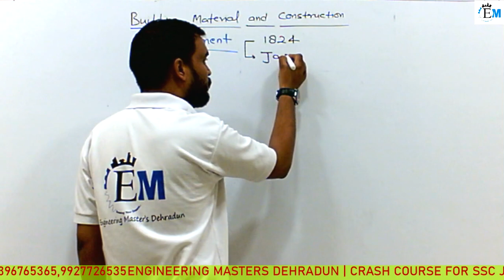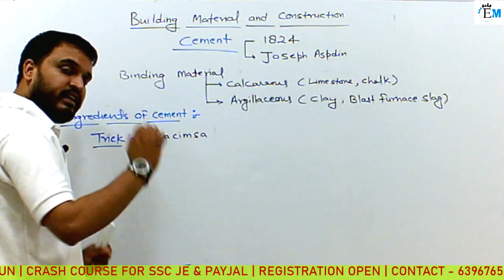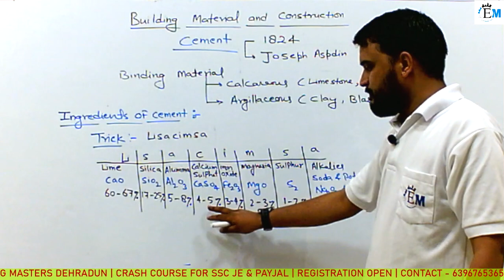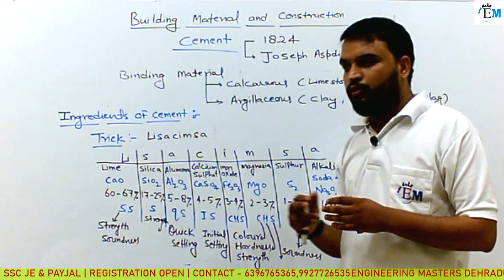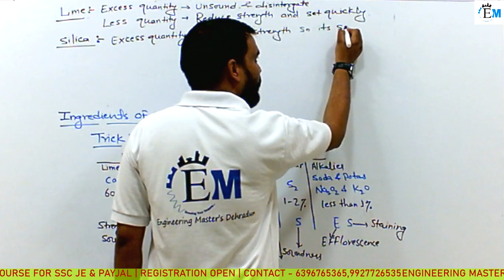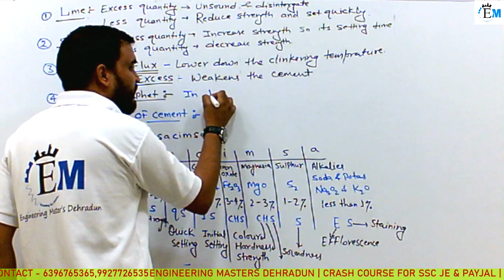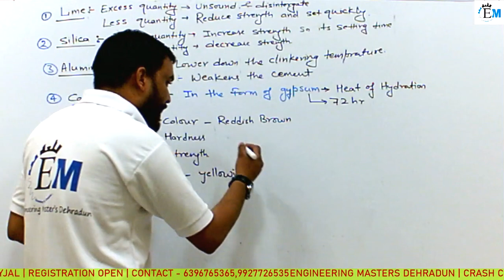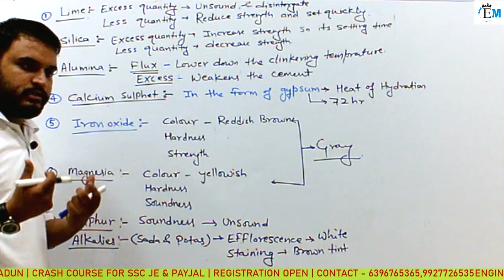BUILDING MATERIAL AND CONSTRUCTION | CEMENT | LECTURE-01 | BY RISHI SIR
UKSSC SSC-JE#RSMSSB